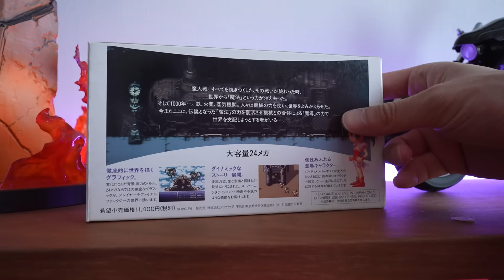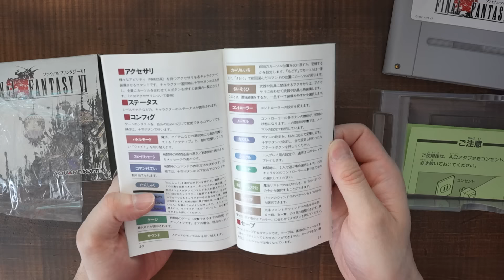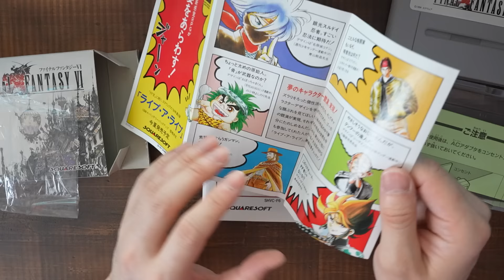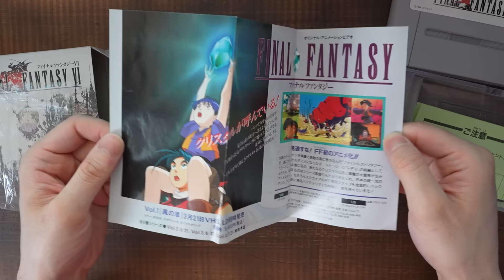【今日で発売30周年】ファイナルファンタジー6の思い出！命、夢、希望･･･どこからきてどこへゆく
ファイナルファンタジー6が大好きです。今も。これからも。